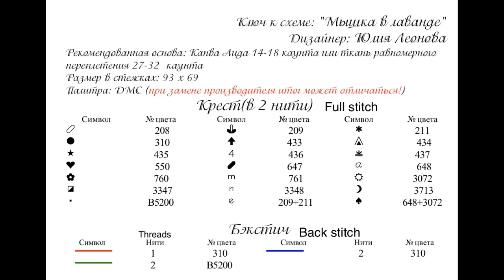Mouse with lavender/ Large Cross Stitch Patterns Free PDF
Download Large Cross Stitch Patterns Free PDF for Mouse with lavender